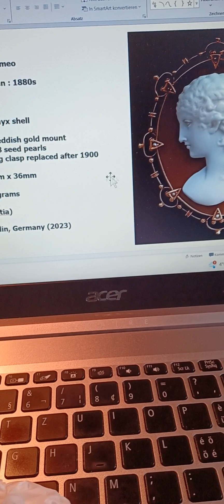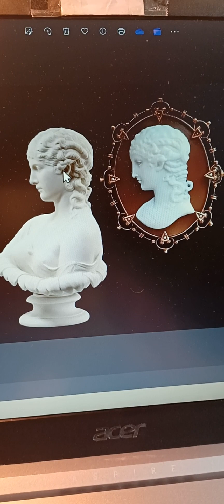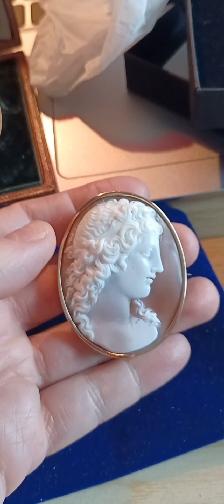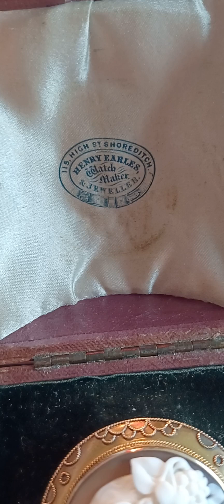New GORGEOUS cameo additions - April 2024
Some gorgeous new additions to my cameo collection over the past months... Enjoy :-)